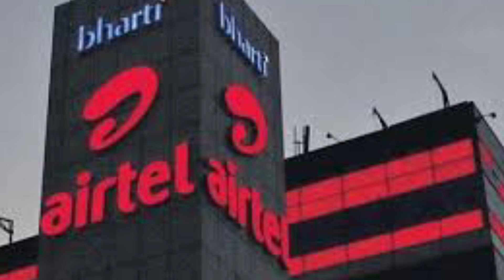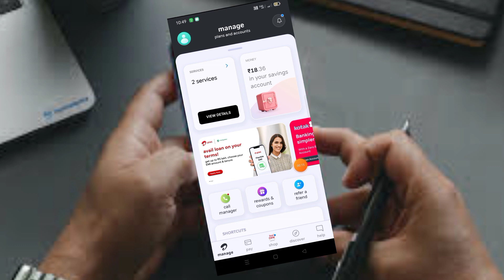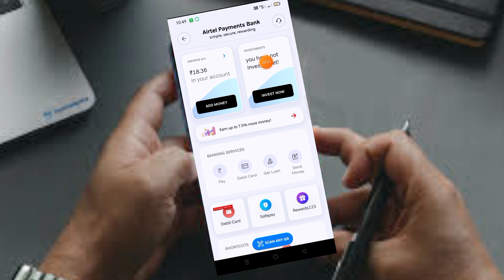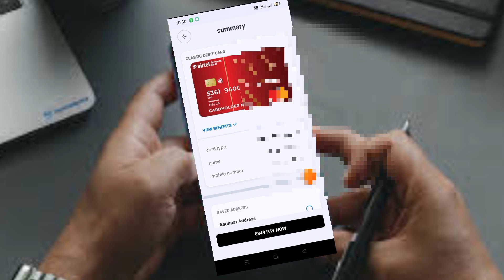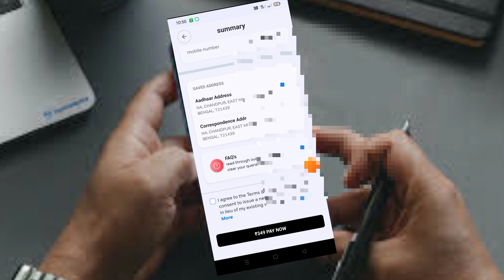airtel payment Bank physical debit card//new Lunch Airtel thanks Apps//how to order Airtel//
Devnarayan technical

devnarayan technical
technical star

Retailer I'd ezeepay
WhatsApp or message

ezeepay Fino Aeps sarvice Google form

I'm on Instagram as @devnarayantechnical. Install the app to follow my photos and videos.